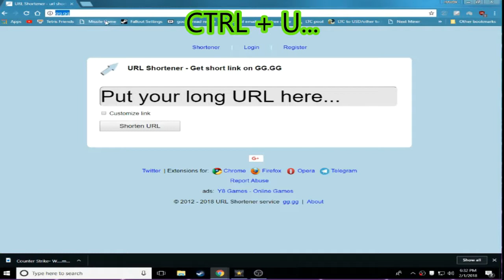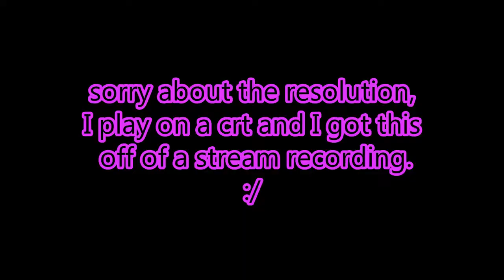CSGO SCAMS??? Scammed out of +$100.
SCAMMED ON CSGO??? Losing +$100 to csgo scams.
Don't actually report please.